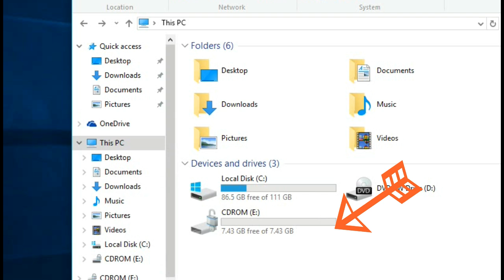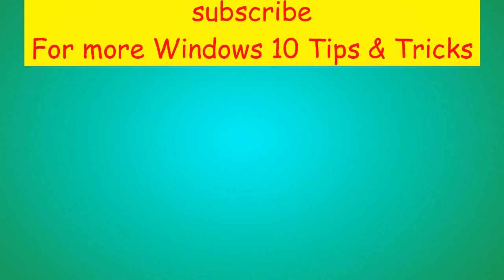Windows 10 Tips : Lock an Unlocked Bitlocker Drive using cmd Prompt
Windows vista comes of with a new features called Bitlocker which is used to make better data protection. Bitlocker encrypt the data in the drive and secure it from stealing and hacking. Drive encryption is the most important feature in windows vista and later versions.

To Lock an unlocked Bitlocker drive using cmd prompt without any restart follow this link to get step by step details